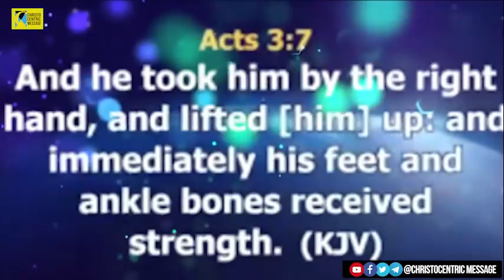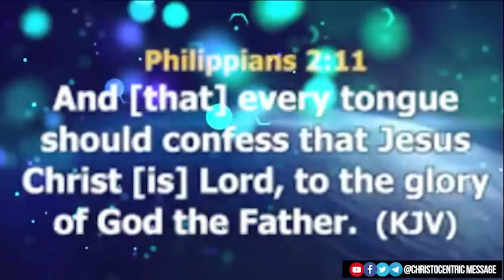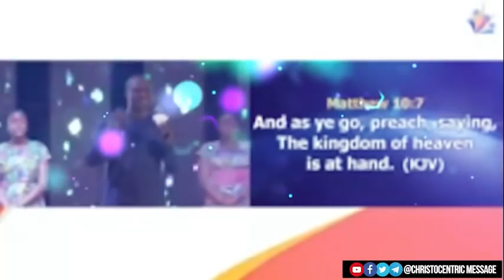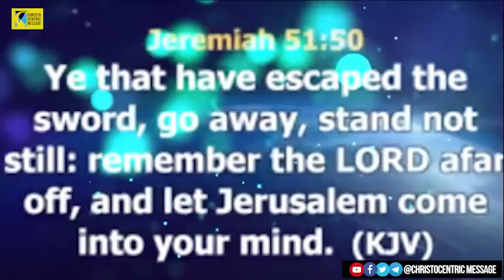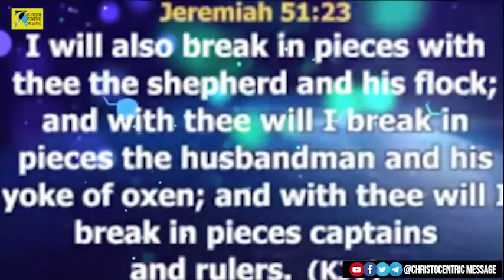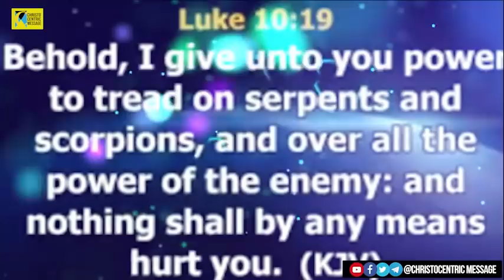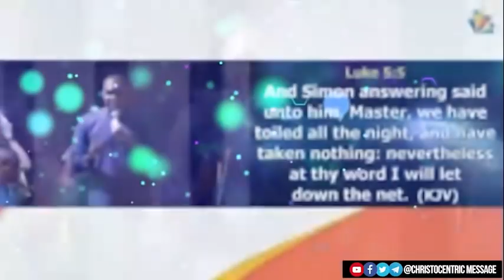[MIDNIGHT ENCOUNTER] ATMOSPHERE OF MIRACLES, HEALING AND IMPARTATIONS with Apostle Joshua Selman